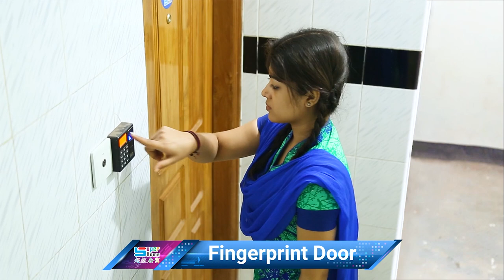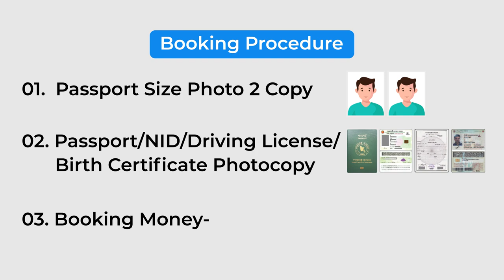আমাদের ইকনমি প্যাকেজও রয়েছে যেখানে আপনি অল্প খরচে সেবা নিতে পারবেন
আমাদের ইকনমি প্যাকেজও রয়েছে যেখানে আপনি অল্প খরচে সেবা নিতে পারবেন। সকল তথ্য বিস্তারিত জানতে ভিজিট করুনঃ

তাছাড়া আমাদের রয়েছে ২/৩/৪ জনের রেগুলার রুম এবং মাল্টিফাংশনাল বেডিং। শুধু তাই নয়, যারা অল্প দিনের জন্য থাকতে চান তাদের জন্য রয়েছে মাল্টিফাংশনাল বেডিং-এ ১/৩/৭/১৫ দিনের ট্রাই-আস প্যাকেজ।

উত্তরা, মিরপুর, বাড্ডা, বারিধারা ও শাহবাগে ছেলেদের এবং মিরপুরে একটি মেয়েদের জন্য রয়েছে সুপার হোমের" শাখা।

1 Day Package- 699 Tk.
3 Days Package-1,799 Tk.
7 Days Package- 2,999 Tk.
15 Days Package- 4,999 Tk.

1 Day Package- 799 Tk.
3 Days Package-2,099 Tk.
7 Days Package- 3,999 Tk.
15 Days Package- 5,999 Tk.

1 Day Package- 999 Tk.
3 Days Package- 2,699 Tk.
7 Days Package- 4,999 Tk.
15 Days Package- 6,999 Tk.